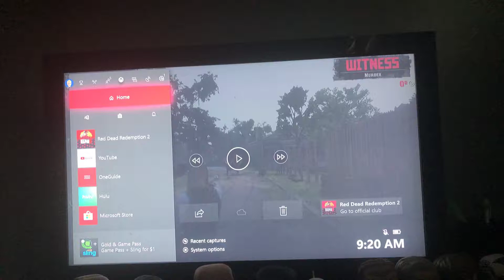Red Dead Redemption 2: horse crash!!!!😱